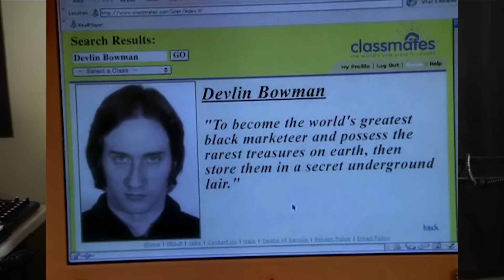The Master Of Disguise Was Extremely Unfunny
music in the video: Burback - seeing your name makes me happy